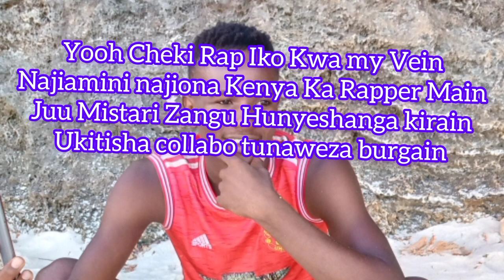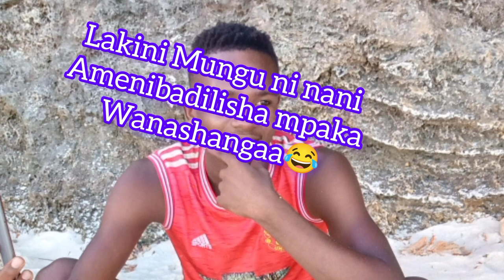Najiamini -Thabeet (Lyrical Official Video)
Najiamini is a motivating song by Thabeet